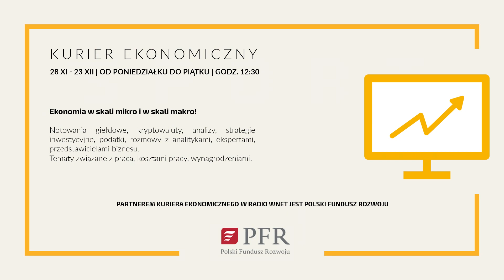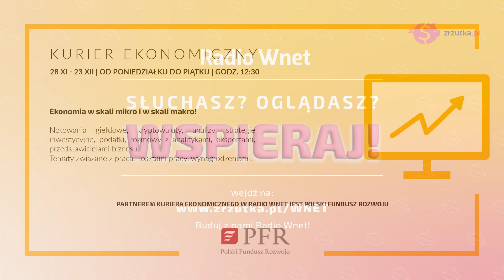O wyroku w procesie Poczobuta nie decyduje nawet sędzia. Grożą mu 24 lata pozbawiania wolności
Warunki w aresztach białoruskich są znacznie gorsze niż w więzieniach, czy koloniach karnych, więc przetrzymywanie przez tak długi okres kogoś bez procesu w areszcie śledczym jest też pewną formą znęcania się nad człowiekiem - tłumaczy Alex Dzikawicki.

87.8 FM w Warszawie
95.2 FM w Krakowie
96.8 FM we Wrocławiu
98.9 FM w Szczecinie
103.9 FM w Białymstoku
104.4 FM w Bydgoszczy
106.1 FM w Łodzi
98.9 FM w Szczecinie
101.1 FM w Lublinie

Odbiorca:
Tytuł: Darowizna

SWIFT PPABPLPKXXX

Adres i nazwa banku:
01-211 Warszawa